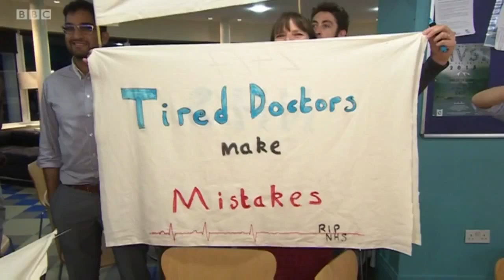Junior Doctors Are Heading Abroad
NHA's Dr Helen Salisbury talks to the BBC about the exodus of junior doctors, who are heading to other English speaking countries where they are treated better.